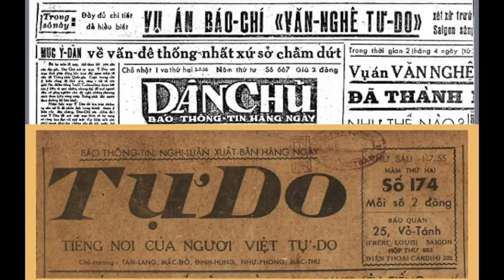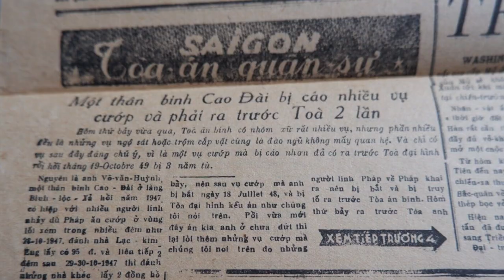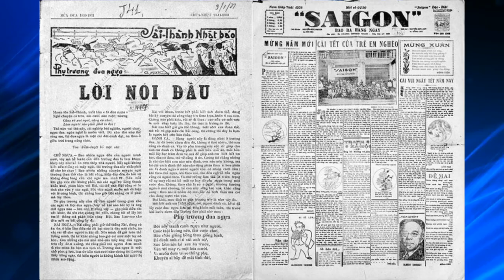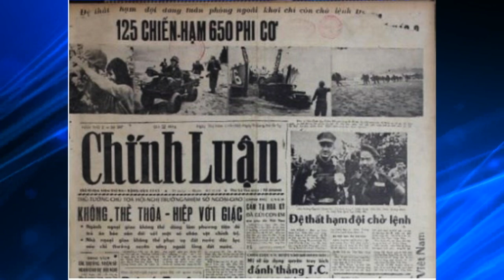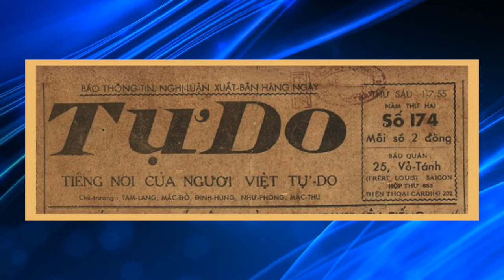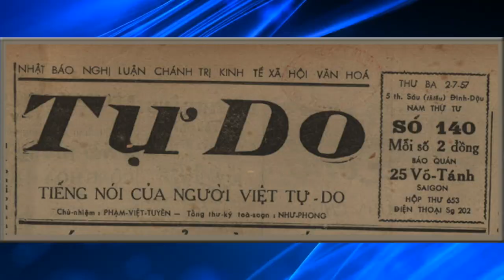Lịch Sử Báo Chí, Truyền Thông VNCH & Cộng-Đồng Người Việt Tị Nạn Phần 3 với nhà báo Phạm Trần